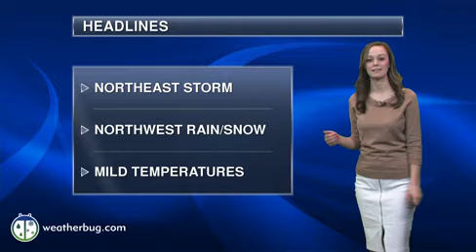Sunday's National Weather Outlook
A winter storm races for the Northeast while rain and mountain snow thump across the Northwest today. The nation's midsection will stay dry.